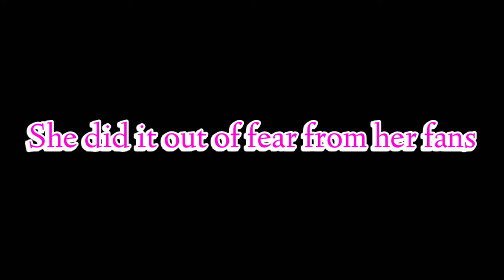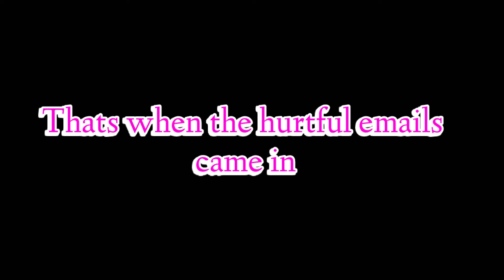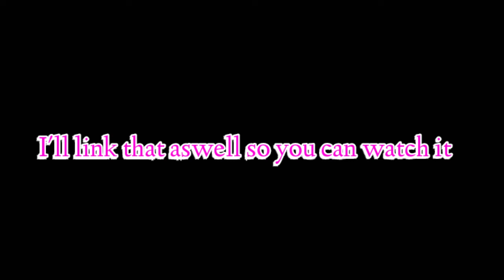Reasons Why The Original MCD got Cancelled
This is honestly the most serious video I have ever done, but anyways here are the links